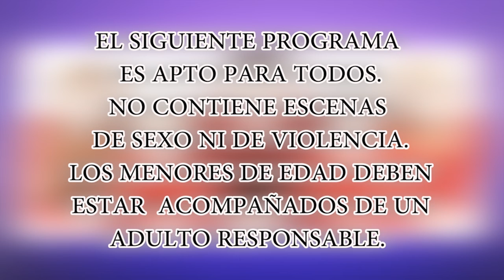PALABRAS DE AMOR - MISTERIOS LUMINOSOS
Medita los misterios luminosos del Santo Rosario en compañía de los feligreses y los sacerdotes de la Parroquia La Inmaculada Concepción de Jardín.